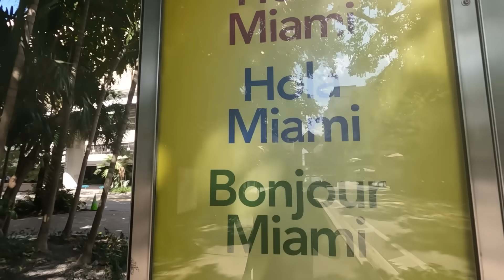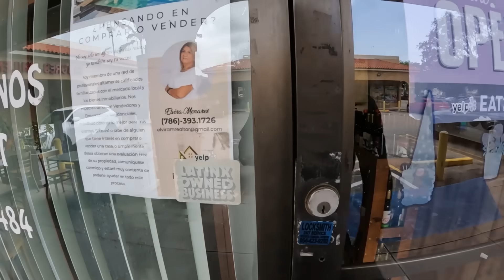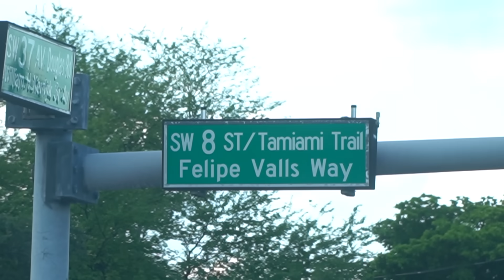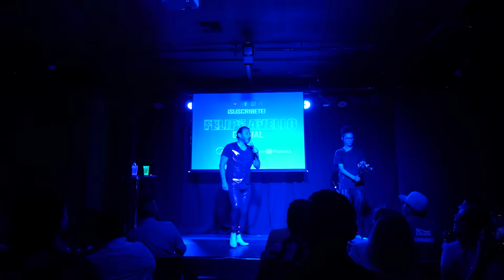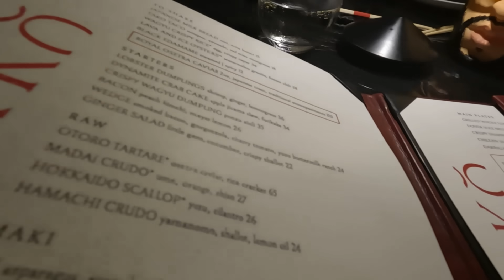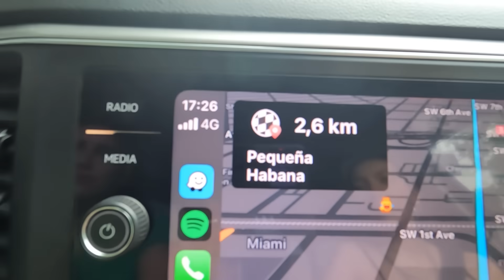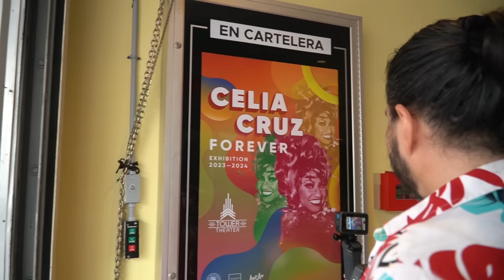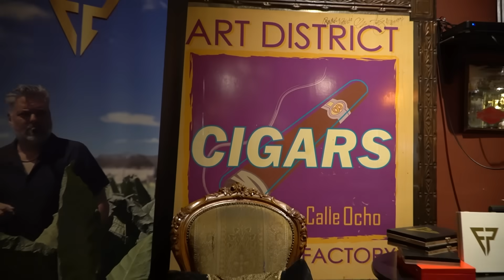"LOCURAS EN MIAMI" - FelipeAvello en MIAMI Teatro Trail.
Segunda parte de mi viaje a Miami donde visitamos el Gekko, famoso restaurant de BadBunny junto con la Calle 8 en la Pequeña Habana, también te dejamos el segundo show realizado en el Teatro Trail, sala Catarsis.